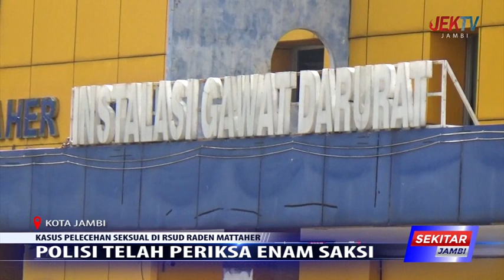POLISI TELAH PERIKSA ENAM SAKSI